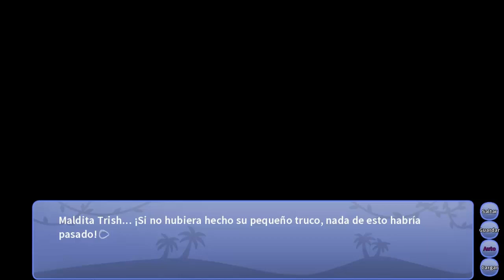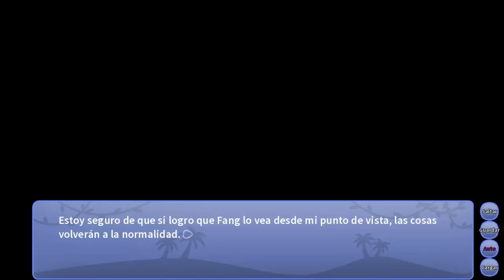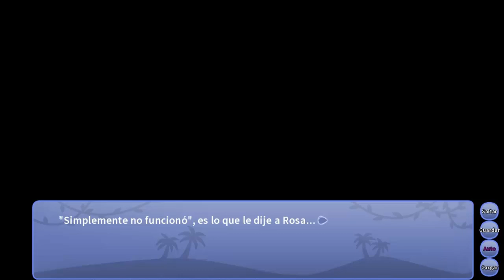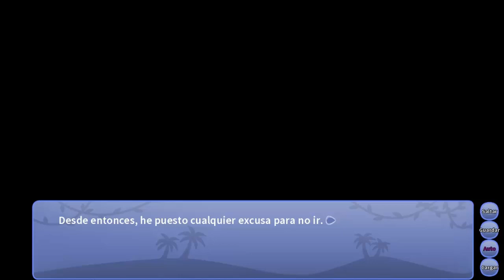Snoot Game Mod:The Garden of Rosa Redux Español Ruta 4/4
Juego desarrollado Por: Cavemanon

Género: Novela visual

Link De Descarga de la version 7 del juego para PC

Mi PC y  algunos datos tecnicos:
CPU: Intel celeron N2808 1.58GHz
RAM: 4 gb Novabench DDR3 1333Mhz
S.O: Windows 10 Pro 22H2